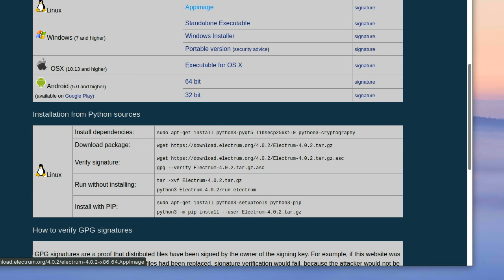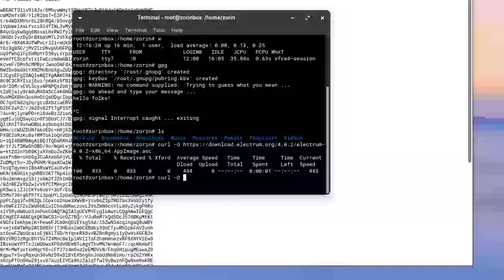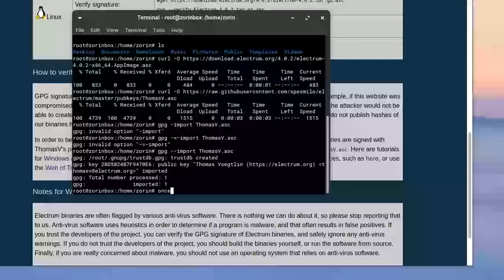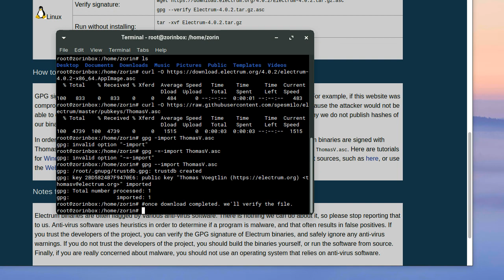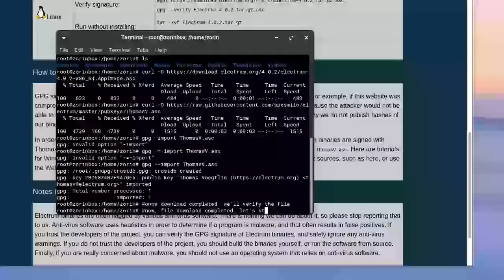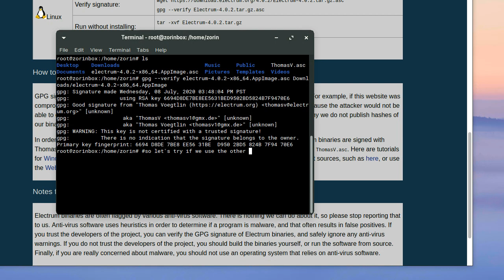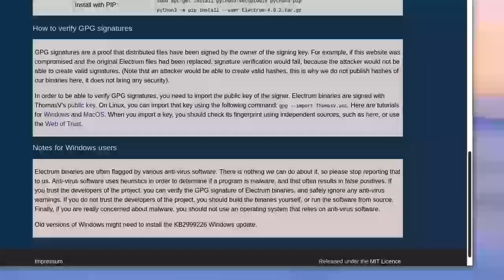Bitcoin: Verify Electrum Downloads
Bitcoin: Verify Electrum Downloads / Paano mag-download ng bitcoin wallet